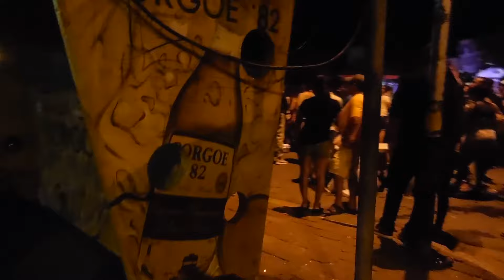MimiVlogs: Dansles, Kerst en Oudjaar |Suriname vlog 2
Hi Famiri,

Ik heb je eindelijk mijn laatste deel van de suriname vlog. Sorry dat het laat is, maar ik hoop dat je nog steeds geniet!